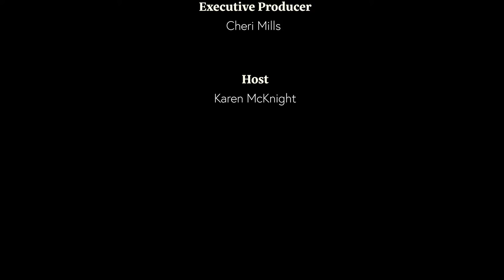S3:E1 Lord's Temple Fitness (rebroadcast) 02-04-22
Host Karen McKnight & Amy Stuber discuss "Neighborly Love" during yoga session.